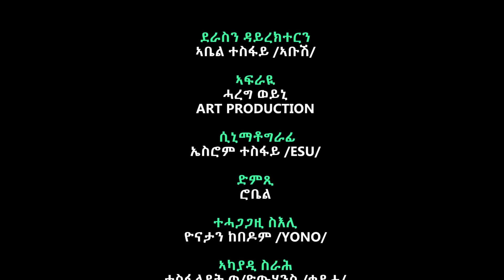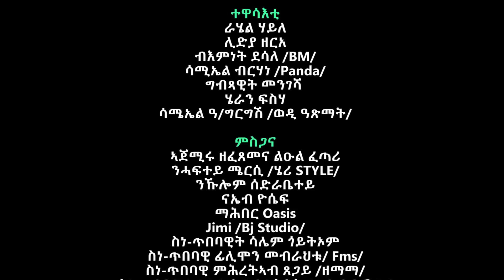NEW ERITREAN MOVIE 2023 BIEZA FIQIR (ቤዛ ፍቅር ) PART FIVE 5 BY ABEL TESFAY (ABUSH)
harry pictures
# newEritreanmusic
# newEritreaGuyla
# newEritreancomedy
# newEritreanfilm2023
NewEritreamusic 2023
neweritreanshow//2023//
eritrean music#eritrea film ethiopian music .
abreham alem# bereket beramu # ephrem amare# megarya entertainment#ella tv#admas music#amen entertainment#milen hailu#saba andemariam# new Eritrean music
harry pictures
NewEritreamusic 2023
harry lpictures
# newEthioipianmusic
# newEthiopianmovies#Eritreanmusic
neweritreanshow//2023//
eritreanmusic#eritreafilm#ethiopianmusic .
abrehamalem#bereketberamu#ephremamare#megaryaentertainment#ellatv#admas music#amenentertainment#milenhailu#sabaandemariam